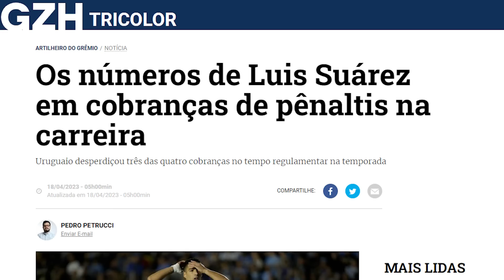NÚMEROS NUNCA ANTES VISTOS ESCANCARAM UMA REALIDADE SOBRE SUÁREZ